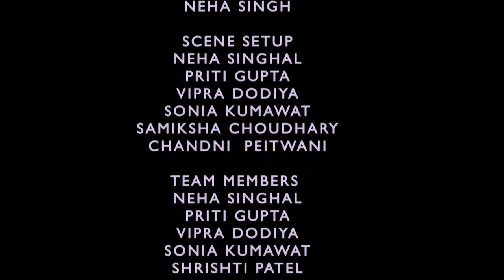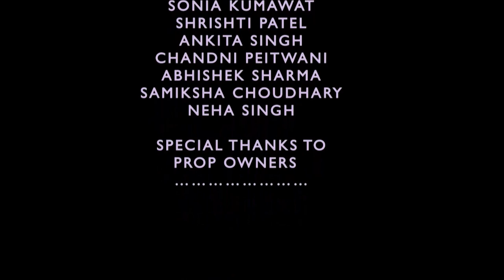WAKE UP CALL - A stopmotion film by Arch PG Foundation Students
This film focuses on giving people a reality check on how monotonous their city lives have become and how it is good to take a break and do something different once in a while. This film was made using the technique of Stop Motion Animation and about 1100 frames went into its making.